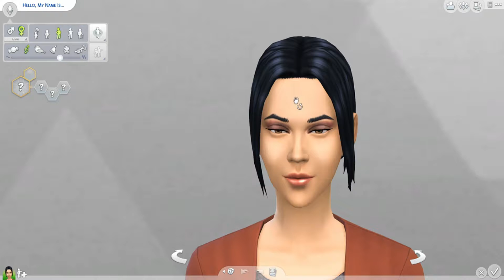The Sims 4 "One With Earth" CAS